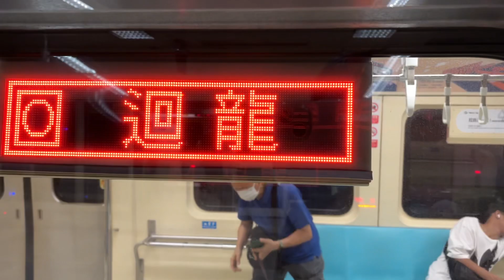【臺北捷運】O中和新蘆線 C371-3系453-305/306往O21迴龍 O14菜寮進站